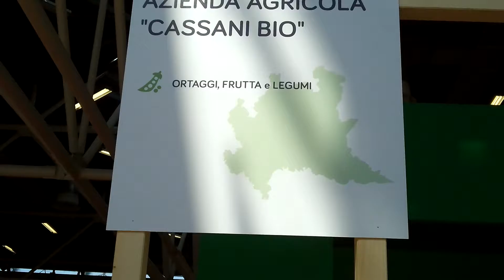Sana 2016 (Bologna) - Azienda Agricola “Cassani Bio”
E’ una delle imprese agricole condotte da giovani agricoltori che hanno superato la selezione promossa dal Mipaaf e hanno avuto l'opportunità di partecipare all' edizione dell'anno 2016  del Salone internazionale del biologico e del naturale (Sana) di Bologna. Il Salone organizzato da BolognaFiere, si è tenuto dal 9 al 12 settembre e ha visto quattro giorni dedicati al mercato dei prodotti biologici certificati, dal cibo biologico, al benessere, ai prodotti cosmetici biologici e naturali.
Un'importante manifestazione, quindi, specializzata nel biologico e con una forte apertura sullo scenario internazionale e sull'agricoltura del futuro, naturale, innovativa e sostenibile.
Le aziende erano presenti nello stand istituzionale Mipaaf, del quale Ismea ha curato l'allestimento